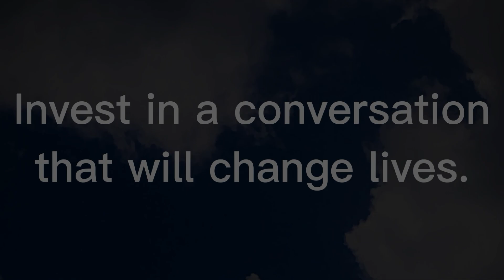Loneliness - SolitudeSkinnyScars -The Show-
"I've never been able to see figures in the clouds."

This opening line from Agata Borghesan's eBook, "20 YEARS OF SLOTH", perfectly defined her inability, as a young person, to see what others saw. To understand what others seemed to know. At the age of 8 she already felt herself to be the outsider.

Lonliness in her youth was one of the key factors that contributed to her addiction to self harm. This relentless feeling of isolation is something she now faces head on.

Original music: Marco Fasce @widexpression

Help us create the conversation.💥